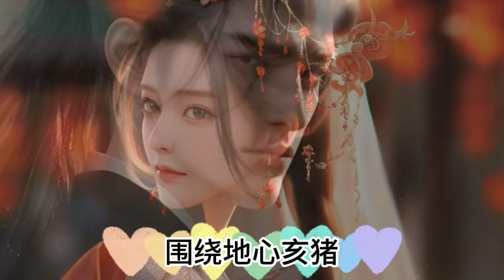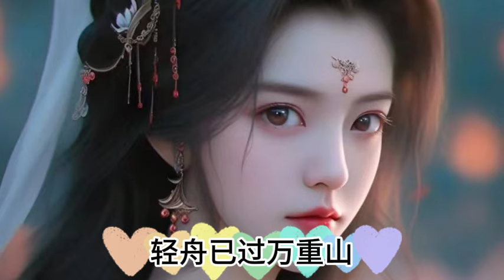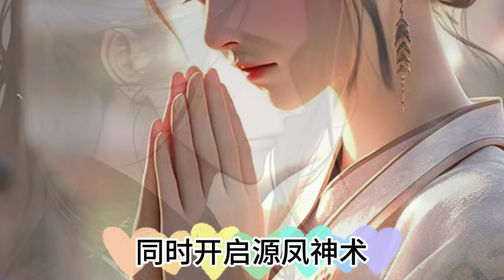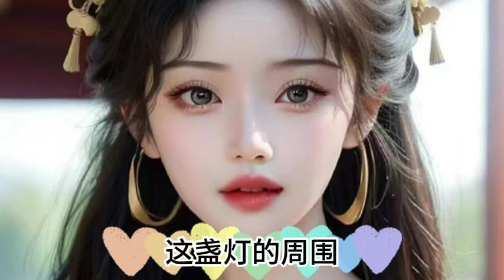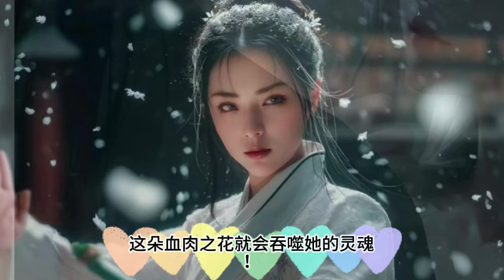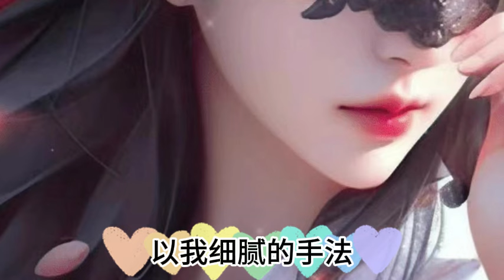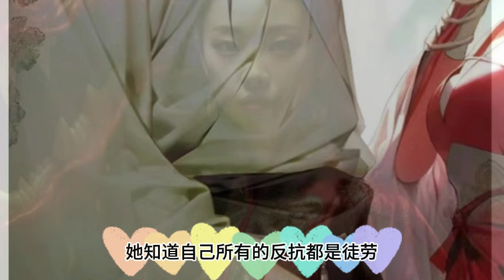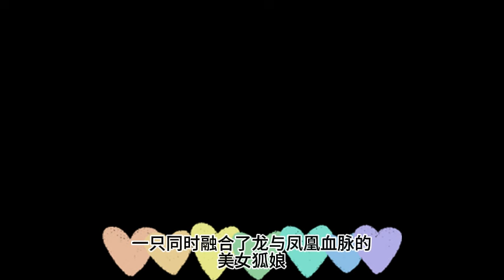《开局锲约被所有人抛弃的疾风犬》》1202~1206集\全球异变，魔兽入侵。 御兽师，肩负起拯救人类文明的重任開啟魔神之眼隱藏進化路線激活隱藏血脈開啟無限進化-神级御兽系统《超級獸神》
开局锲约被所有人抛弃的疾风犬 神级御兽系统 全民御兽师，我能看见隐藏进化路线.全球異變，魔獸入侵。 禦獸師，肩負起拯救人類文明的重任。 肖星宇穿越後，覺醒【神級禦獸系統】。 …… 多年後。 肖星宇！开局锲约被所有人抛弃的疾风犬，率領神獸大軍踏碎山河 《超級獸神》